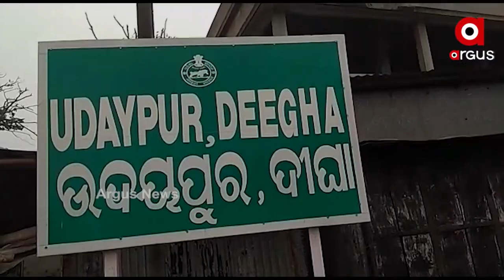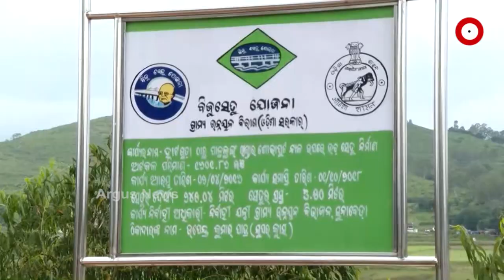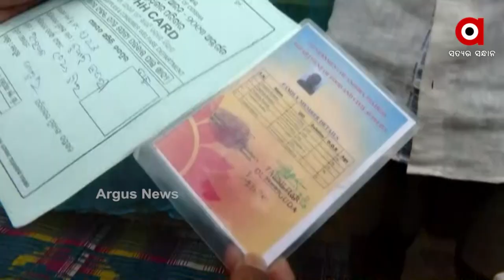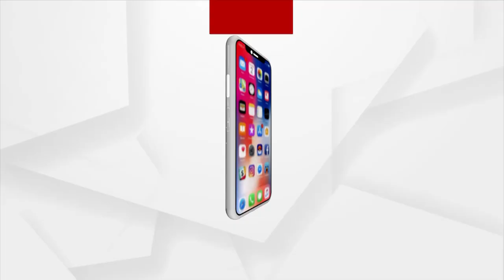ଓଡ଼ିଶାର ସୀମା ଉପରେ ପଡୋଶୀଙ୍କ ଆତଙ୍କ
ଓଡ଼ିଶାର ସୀମା ଉପରେ ପଡୋଶୀଙ୍କ ଆତଙ୍କ । କେତେବେଳେ ଆନ୍ଧ୍ରର ତ କେତେବେଳେ ପଶ୍ଚିମବଙ୍ଗର । ସୀମାରେ ଏମିତି ଅନେକ ଗାଁ ଅଛି ଯାହାକୁ ପଡୋଶୀ ନିଜ ଦଖଲକୁ ନେବା ପରେ ବି ଆମ ସରକାରଙ୍କ ସୀମା ପାଇଁ ଦରଦ ନାହିଁ । ଓଡିଶା ସୀମା ଉଦୟପୁର ବେଳାଭୂମିରେ ପଶ୍ଚିମ ବଙ୍ଗ ବେଆଇନ ଗାର୍ଡ ୱାଲ ନିର୍ମାଣ କରିବାର ତିନି ଦିନ ପରେ ବାଲେଶ୍ବର ପ୍ରଶାସନ ନିର୍ମାଣ କାମକୁ ବନ୍ଦ କରିଛି ।